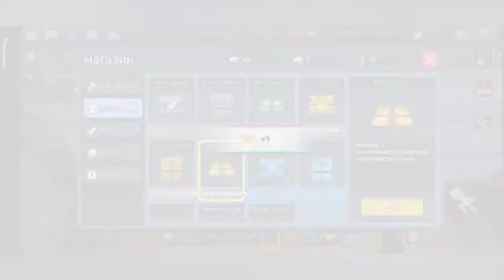New event in bed wars blockman gо and pet event 😱😱😱⬅️